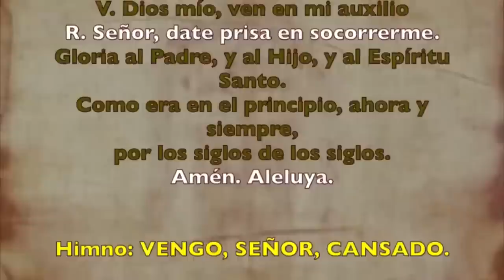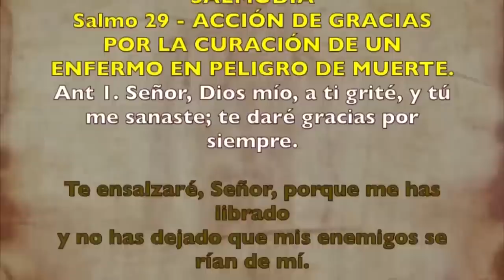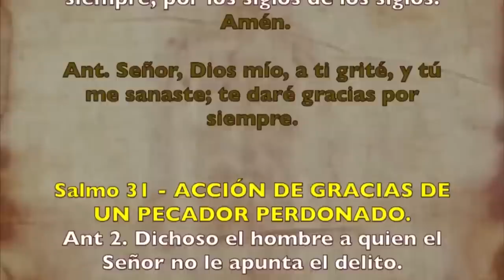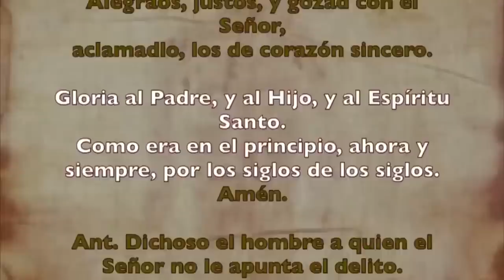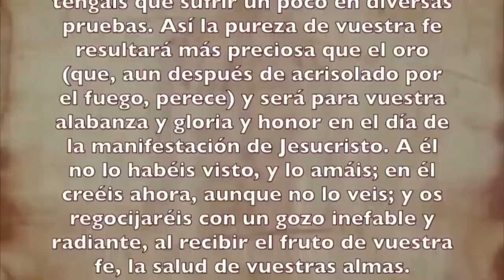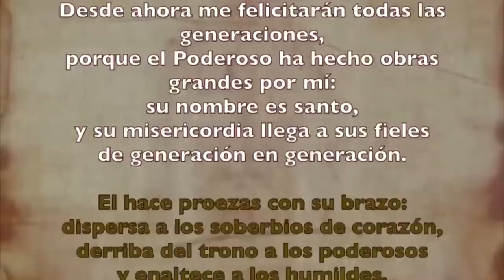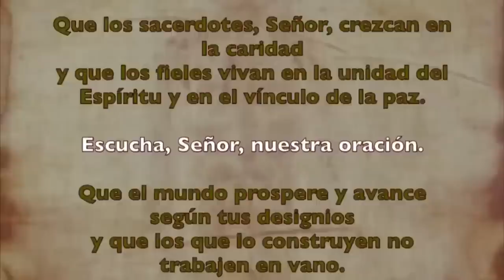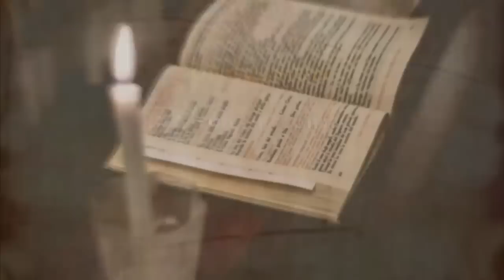Oración de la tarde (Vísperas), JUEVES 31 DE AGOSTO 2023 |XXI semana Tiempo Ordinario